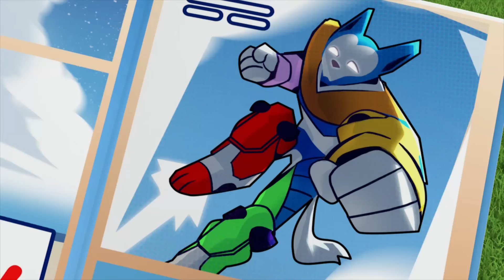Всемогъщите кученца побеждават Харолд и неговия гигантски робот! - PAW Patrol Bulgarian карикатури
В тази компилация от епизоди на ПЕС патрул за деца Харолд телепортира всички сгради от Приключенския залив в собствения си град! Всемогъщите кученца са повикани за това спасяване на супергерой!

Когато възникнат проблеми в Приключенския залив, кученцата от ПЕС патрул са там, за да спасят положението! Защо? Защото нито една работа не е твърде голяма и нито едно кученце не е твърде малко! Гледайте как ПЕС патрул работят заедно, за да пазят Приключенския залив в безопасност – независимо дали е котка на дърво, избягало пиле или влак извън релсите, те винаги намират начин да помогнат на нуждаещите се! Не пропускайте цялото забавление с ПЕС патрул!

Гледайте целите епизоди на ПЕС патрул на Nickelodeon!

Вижте последните новини за ПЕС патрул!